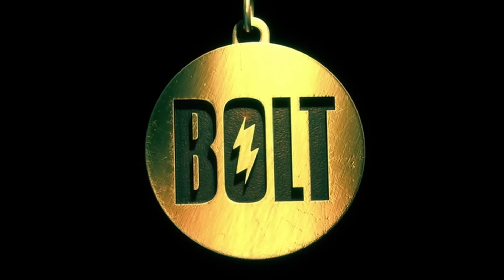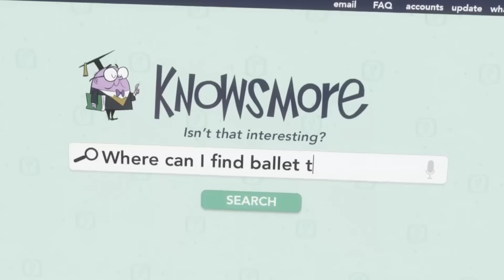Che penserebbe WALT della DISNEY di oggi? -- parte 2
Walt torna in vita. Gli mostriamo i film Disney del 2000. Che direbbe?

00:00 Disney torna in vita
00:35 Fantasia 2000
02:20 Dinosauri
02:49 Toy story
04:14 Le follie dell'Imperatore
06:00 Atlantis
07:54 Lilo & Stitch
09:16 Il pianeta del Tesoro
10:27 Koda Fratello Orso
11:19 Mucche alla riscossa
12:18 Chicken little
13:17 I Robinson
13:53 Bolt
14:11 La principessa e il ranocchio
15:06 Rapunzel
16:55 Winnie the Pooh
17:51 Ralph spaccatutto
19:17 Frozen
23:25 Mulan
21:05 Big hero 6
21:30 Zootropolis
23:38 Oceania
24:25 Ralph Spaccainternet
25:00 Frozen 2
25:19 Raya e l'ultimo Drago
25:49 Encanto
27:00 Prossimo video?

Montaggio video a cura di Flare Film.